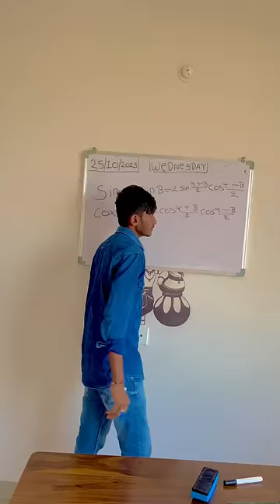Zombie attack 🧟‍♀️😱 || Pappu diwan